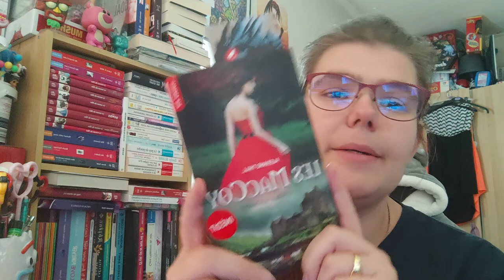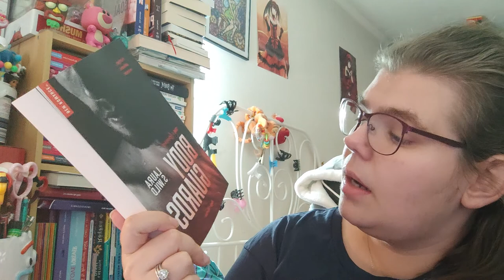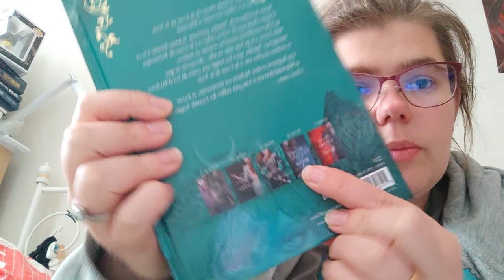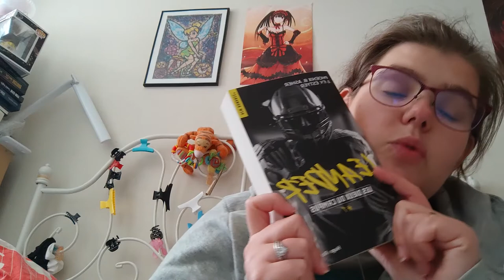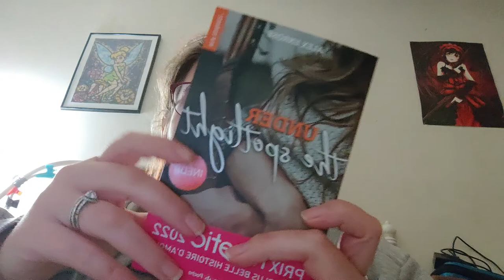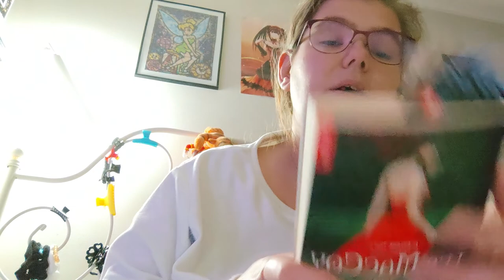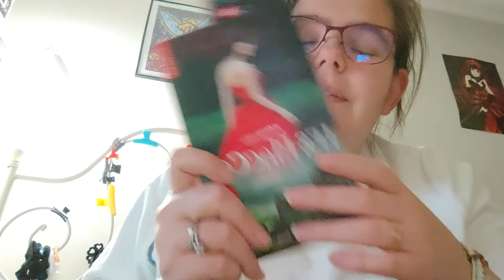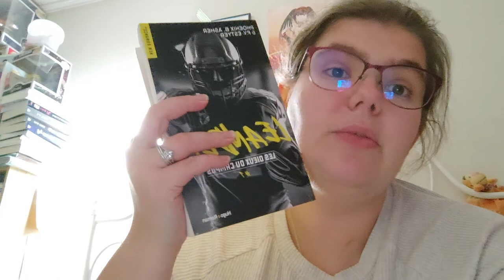Reading Vlog du 10 au 16 octobre 2022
Holà il est l'heure tant attendue . Reading Vlog du 10 au 16 octobre 2022.
Mon compte:

bebeclochette10

Clochette Arizona

Livraddict :
bebe clochette

ma wishliste:

Vinted :
clochette6715